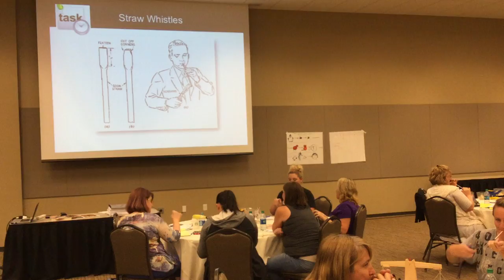Bringing Math to Life in Kindergarten Conference Video: Straw Whistles!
Video Snipet of Alesi Group Consultant Debra Everett demonstrating how to create a straw whistle and connecting it to a mathematical concept in 2015 Math in Kindergarten Conference.